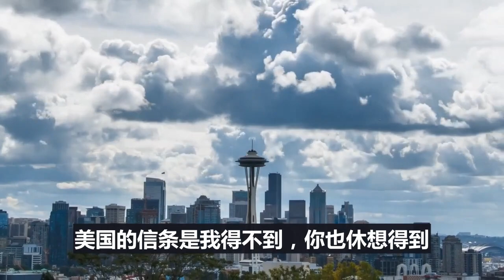台湾博弈背后的大战，已经打响！